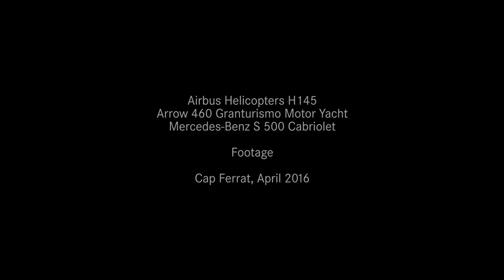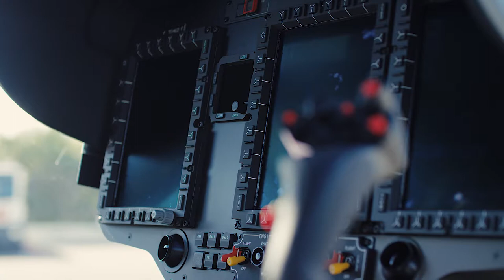Silver Arrows Marine - Helicopter Car Boat